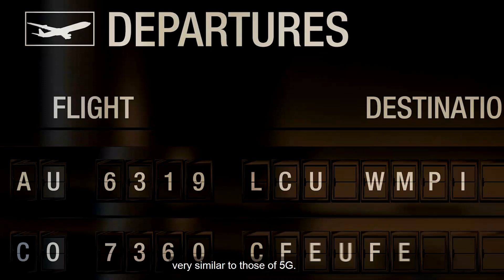What does science say about 5G? Let's talk with Antonella Viola!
What does science say about 5G?
Why are people so concerned about this technology?

We went through all these questions in this video with the Italian immunologist Antonella Viola.

Watch it & learn more about 5G technology.